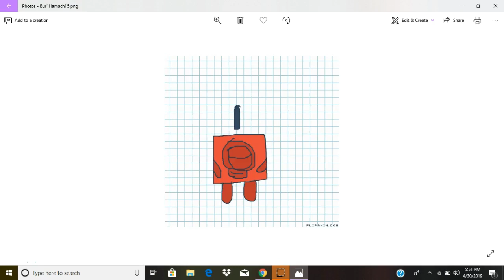Buri Hamachi / Numberblocks (Animation)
This Is My Very First Numberblcoks Animation! Enjoy! :3